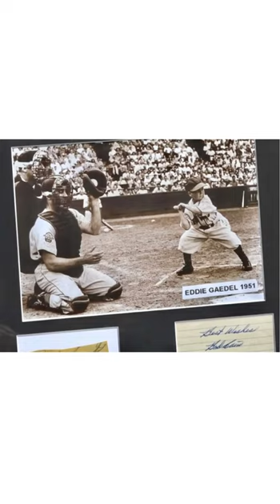Watch the TINIEST MLB 26-year old Baseball Player Ever to Play On A MLB Field!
Shortest player ever in the MLB

The shortest MLB player ever was Eddie Gaedel, and here are seven facts about him:

1. Eddie Gaedel stood at a mere 3 feet 7 inches (1.09 meters) tall, making him the shortest player in MLB history.

2. Gaedel's major league appearance took place on August 19, 1951, as a publicity stunt for the St. Louis Browns, a team known for its lack of success. At the time, Gaedel was 26 years old.

3. The Browns' owner, Bill Veeck, orchestrated Gaedel's appearance to bring attention to the struggling team. Gaedel wore the number "⅛" on his jersey.

4. Gaedel's sole plate appearance occurred during a game against the Detroit Tigers. He walked on four consecutive pitches and was immediately replaced by a pinch runner.

5. MLB Commissioner Ford Frick declared Gaedel's appearance a mockery of the game and stated that he would not approve any future attempts to sign "circus" players.

6. After his brief MLB stint, Gaedel became a popular figure, making appearances on television shows and in promotional events.

7. Gaedel's appearance remains a unique and memorable moment in baseball history, highlighting the creativity and showmanship that can sometimes be associated with the sport.

These facts shed light on Eddie Gaedel's brief but significant role in the MLB and the impact he had on baseball's history and culture.